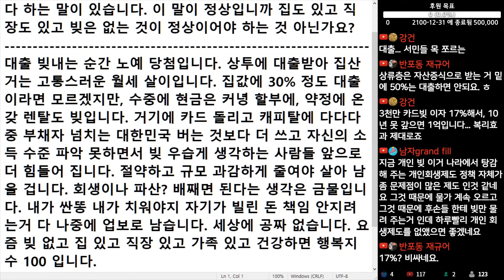(※시청자댓글) 대출 빚 내는 순간 노예 당첨입니다. 상투에 대출 받아 집 산 거는 고통스러운 월세 살이입니다. 집값에 30% 정도 대출이라면 모르겠지만...